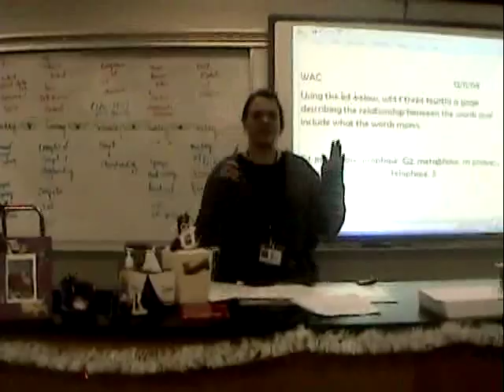MITOSIS - "A Millie" Rap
CHECK OUT THE MEIOSIS RAP!

Become a Cell Mates Fan on facebook!

The music video to the famous mitosis song
school project for mrs selbe to make a video about mitosis
featuring Nate Samson, Colin Merritt, Tyler Dial, Dustin Epperly, Johnny Hodges, Stevie Brown, Cory O'Bryan, Matt Riggio, and Matt Bias
and a bunch of random people from midland
Video made by Brandon Bickford.

lyrics:
I am a cell
A cell ready to divide
Im gonna split in half, call it multiply
My process compared to sexual reproduction isnt fair
They get to have sex and us cells just have to tear
Through sexual reproduction, the months equal like 9
Us cells cant do that cause we aint got time
Cause my seconds, minutes, hours go to my almighty power
Of controlling the body, and to keep you all from dying
Ill use my chromatins , spindle fibers, imma mother daughters
Got the nucleus ready and nothings gonna stop it
Science teachers blah blah blah blah they teach it and wont stop it
Gotta learn the cell cycle because its not a bunch of nonsense
Cant learn it still cant stop it
Scientists cant even drop it
They top it cause it stocks like
All human life forms

Mitosis so ill

I am a cell that just got made
Now that im here imma start interphase
In the cell cycle, that is the first major stage
Interphase has 3 parts
And that where imma start
I get made yeah then I grow and you can never put a brake on
What I take on
Anything synthesis make for me
Then I grow more
All out war
But its notta chore
Checkin on my energy store
Cause im getting ready for
The second part of the cell cycle
Which is called mitosis
And if youre not familiar, then you are going to know this
Chromos are designed
Micros get aligned
Chromos get in line
Atp is the guide-   line
Union is denied
Spindles pull aside
Chromos uncombine
They pull hard, cell splits and then the whole thing divides im
In two, or at least, after cyto-kinese
Now the whole thing  - cell cycle - it is complete
It go by mitosis
and now cells are split
It shouldnt be missed
And it wont quit
But if you insist
Then you should know this
Its why you exist  HA